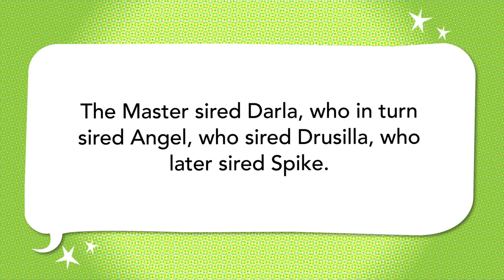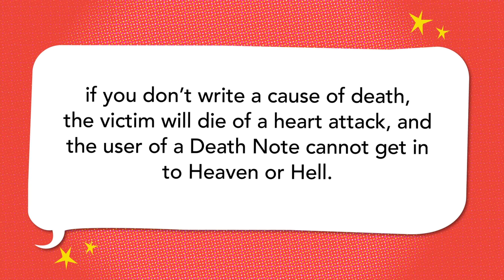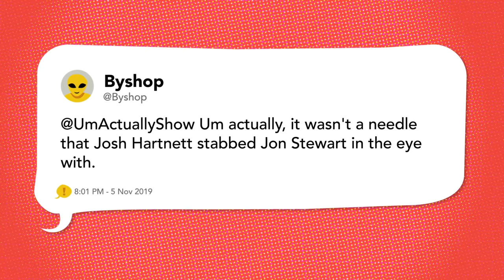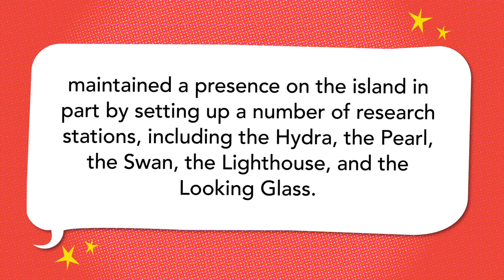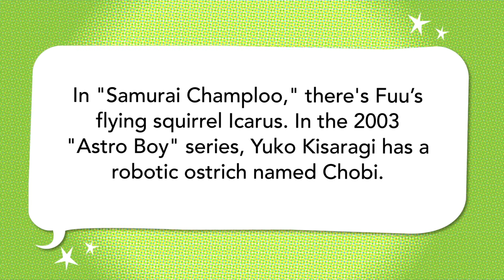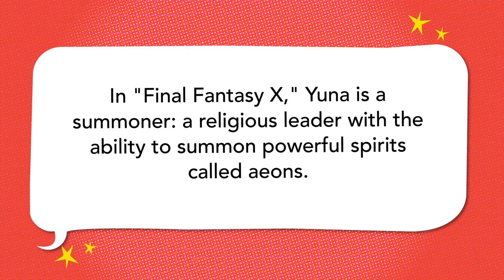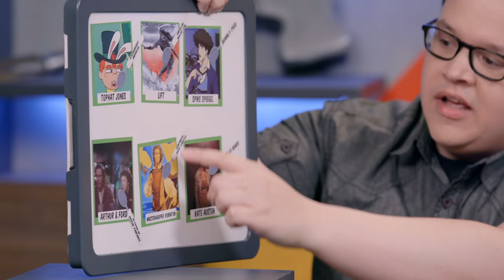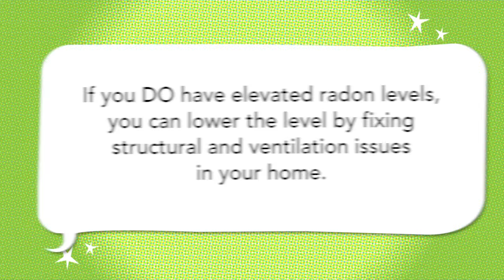Buffy the Vampire Slayer, M. Night Shyamalan, Final Fantasy X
Luke Field, Eli Yudin, and Joan Ford feed the fictional and get sloppy with their Death Notes.